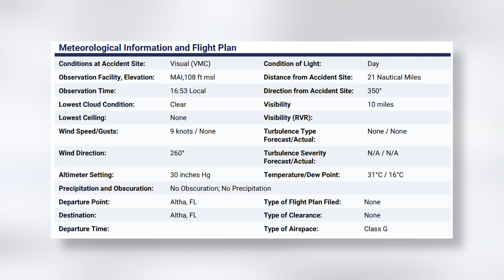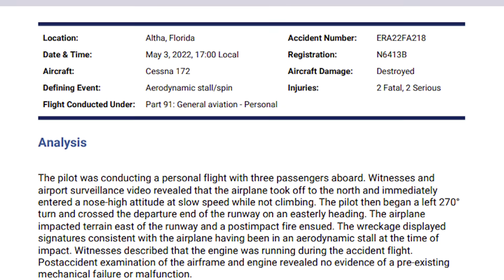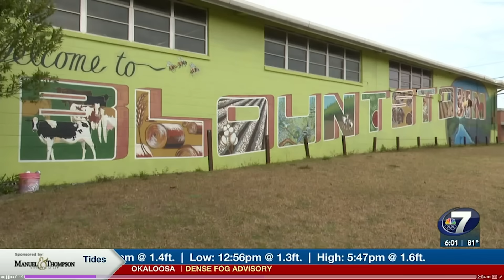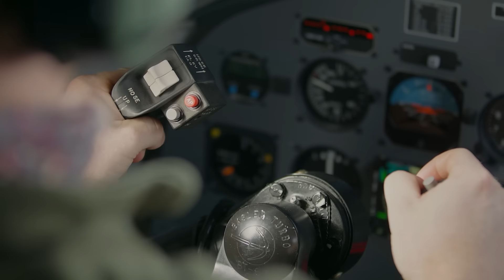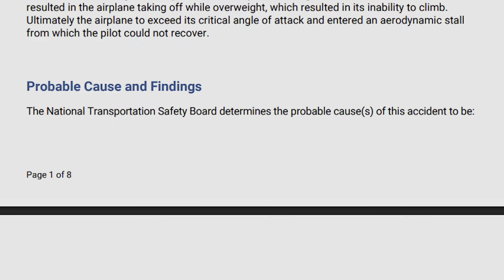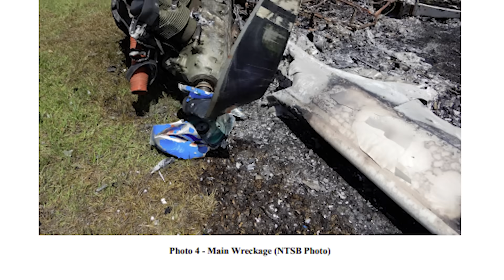Pilot Fatal Crash! Survivors Revealed The Pilot's DEADLY Mistake That Got A Passenger Killed…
On May 3rd, 2022, at the small Calhoun County Airport in Florida, four people climbed into a Cessna 172 — a sheriff’s lieutenant, two friends, and a young man filming from the back. Minutes after takeoff, the plane crashed and erupted in flames. Two of them survived. The pilot was experienced, the weather was perfect, and the engine sounded fine. So how does a calm afternoon flight turn fatal just seconds after liftoff? What the survivors told investigators — and what the NTSB later confirmed — exposed a single, deadly mistake that doomed the flight before it ever left the ground.
The man flying that day was William “Randy” McCroan, 56 years old — a respected Calhoun County Sheriff’s lieutenant and helicopter pilot. He wasn’t new to flying; his logbook listed around 575 hours. This was someone who had experience, discipline, and a good reputation.
Beside him sat Steve Mears, 48, a close friend, and in the back were Randy’s son, Greyson, and family friend Devin Ferrell. It wasn’t a formal flight — just a casual afternoon ride, showing the guys around, the kind of “short hop” every pilot has done a hundred times.
The airplane was an older 1957 Cessna 172 — four seats, full tanks, and a max gross weight of just 2,200 pounds. That’s not much when you think about four grown adults and full fuel. Still, it had flown fine before.
The weather was clear, but hot — around 31°C, or 88 degrees Fahrenheit. Hot air means thinner air, and thinner air means less lift. It’s the kind of subtle factor that makes performance margins shrink without anyone noticing.
Witnesses around Calhoun County Airport watched the takeoff from runway 36. The little Cessna lifted off smoothly — but right away, something looked off. The nose pitched high. Too high. The airplane seemed to hang there, climbing sluggishly, struggling for altitude. One witness described it like it was “just fighting to stay in the air.”
Moments later, the plane started a slow left 270-degree turn, never climbing above treetop level. It drifted across the end of the runway, disappeared behind a hangar… and then a rising column of black smoke. The sound of impact was followed by fire.
At that exact moment, the physics of the airplane — not bad weather, not bad luck — had already turned against them.
The Moment It All Went Wrong
Now let’s break down what actually happened aerodynamically.
From the outside, it looked like a smooth takeoff that just didn’t “go up.” But the data and the wreckage tell the real story. The airplane lifted off with a nose-high attitude — meaning it was pitched steeply upward, but the airspeed wasn’t keeping up. In other words, the plane’s angle of attack — the angle between the wing and the relative airflow — was already flirting with the critical limit.
When McCroan began that left 270-degree turn, things got worse. Turning at low speed increases wing loading — the inner wing travels slower and loses lift first. Once the inside wing stalls, the airplane drops and starts to roll — that’s the beginning of a stall-spin.